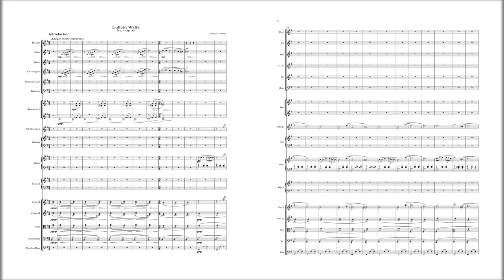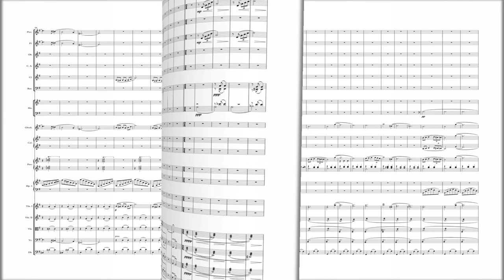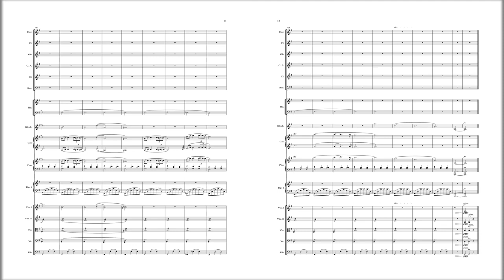Lullaby Waltz (Score Video)